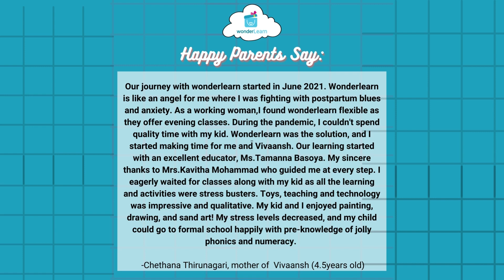Wonderlearn | Early Years Learning | Parent Testimonial (Chethana Thirungari)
Happy Parents make us happy! Share your wonderlearn story with us! :)